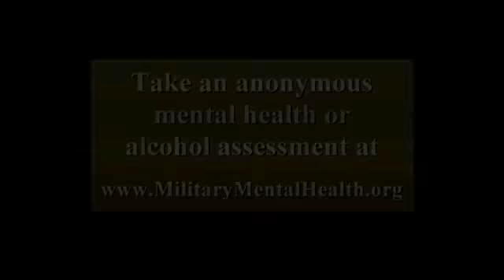Service Members Not Alone -- Screening for Mental Health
Service members talk about how important it is to talk with their buddies about their issues.